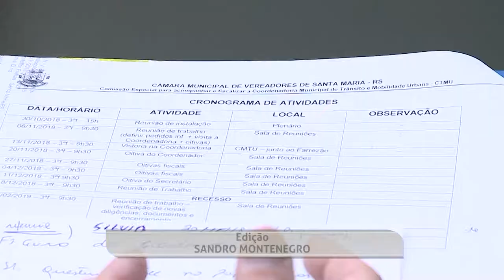Superintendente de trânsito se reúne com Comissão Especial que fiscaliza DMT